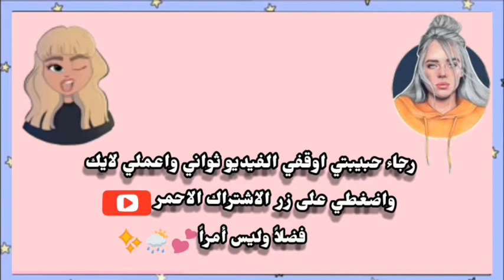أجمل مكياج شفايف ممكن تشوفيه ❤️💄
إشتراككم🥀 اعجابكم💝 و تعليقاتكم📝 تشجعنا😍 على الاستمرار📈